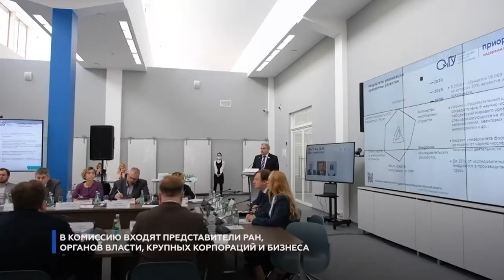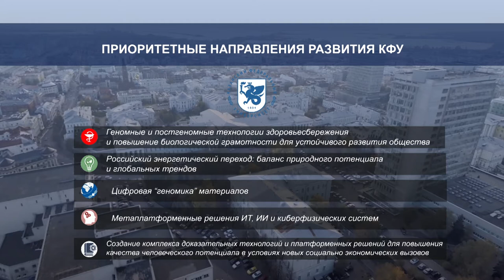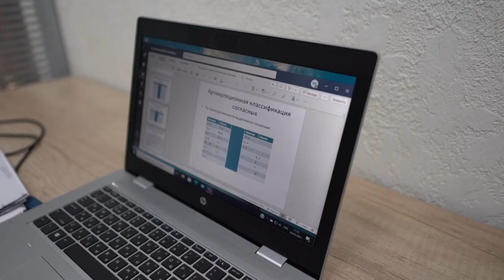Поздравление ректора КФУ Ильшата Гафурова с 217-летием Казанского федерального университета.